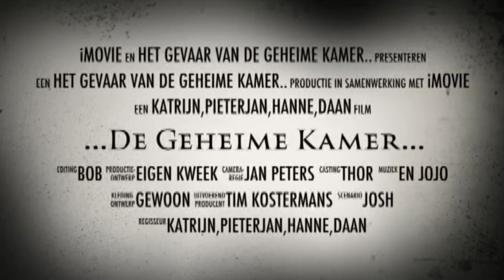workshop 1 | Trailer Tricks | Hasselt 2014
resultaat + making of van een Jekino Educatie workshop 'Trailer Tricks'